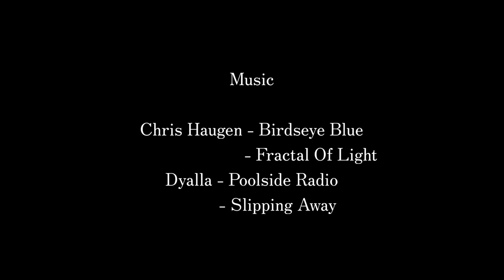Yusaku's Vlog 98 | My 2024 New Look | Weekly Vlog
Sup’ Fams and friends, I’m Yusaku and you’re watching Yusaku’s Vlog here on V.S.M.O Channel Entertainment. The Mission lines ``Videos make Vlogs to document life with families. To serve happiness to change our lives.” A V.S.M.O STUDIO Original Creative Series; Yusaku’s Vlog are mostly episodes inspiring other series from Netflix and Disney Series. It is a series of Monthly Vlog to fulfil family memories and essentially some time no days without families, it becomes such more journeys by himself that how he will become.

In this Episode "Weekly Vlog" is to change, it's not just an episode of full monthly vlog. Starting Weekly Vlog is to make it faster to reach Vlog 100. Not in May expecting the month that should only Vlog 100. It's been a 6 years to shoots vlogs and finally 2024 congratulating for Yusaku's Vlog.

Vlog Gears:

Camera:
Phones have no shop links, these are details: